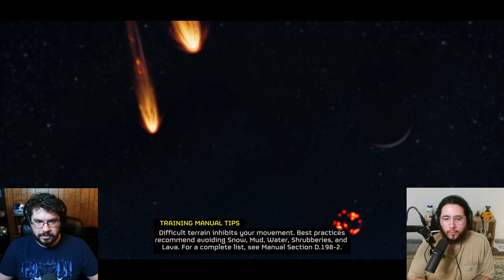We Dream of a Super Earth! We Dream of Freedom! | Helldivers 2 Chaos! | Respawn Please Game Night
Join Jesús every Wednesday as he plays random games! Ell and friends join in from time to time!

Listen to the Respawn Please Podcast on the go!